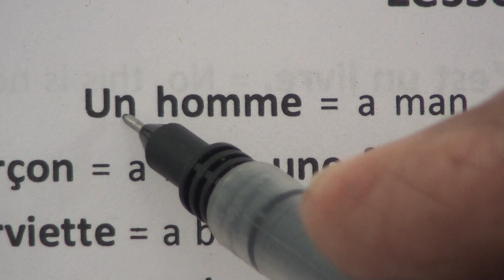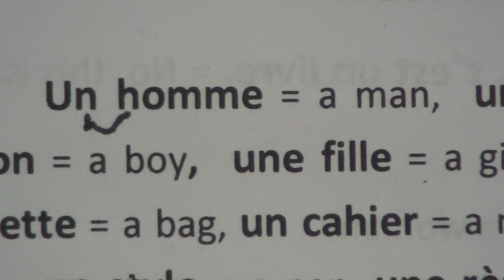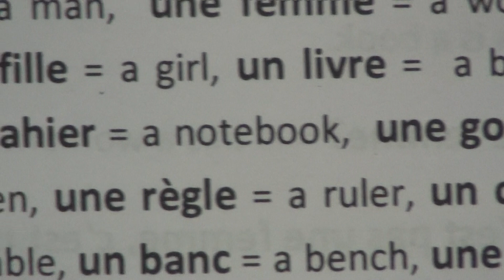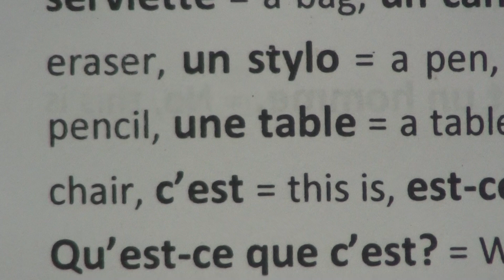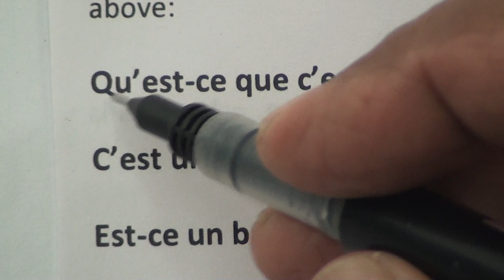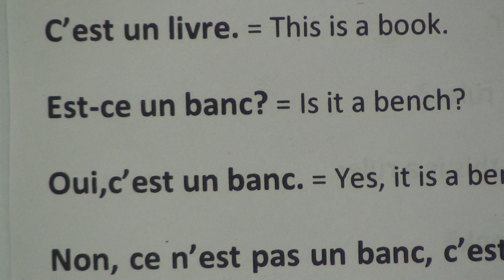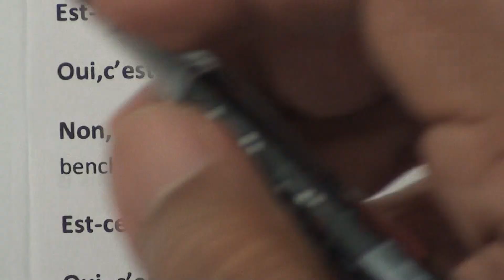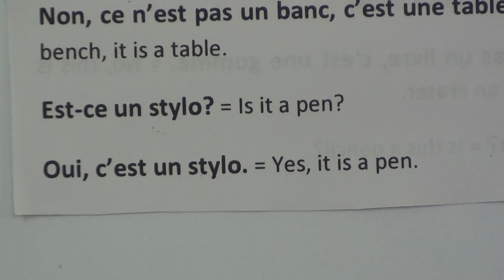Learn French through Urdu lesson.19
Learn French through Urdu series of lessons is produced by Nihal Uddin Usmani of Orient Language Lab, F-145, South City, Lucknow-226025, India. Your comments will help us improve the lessons.